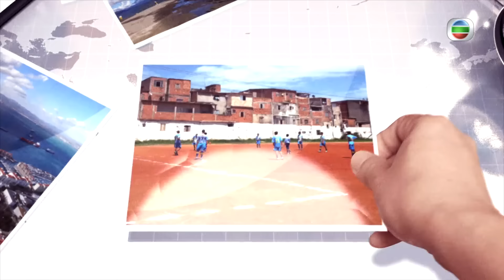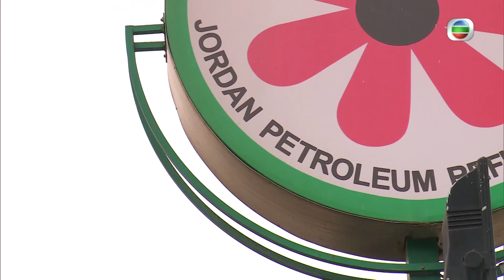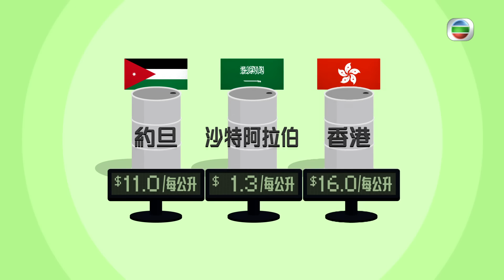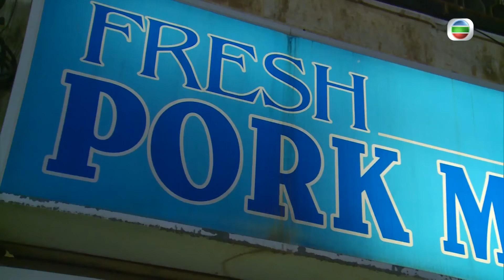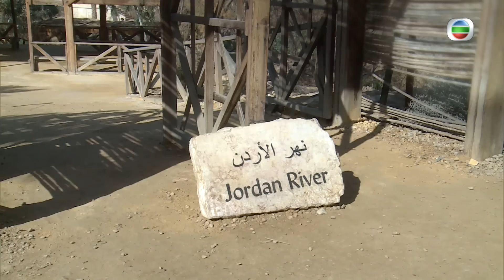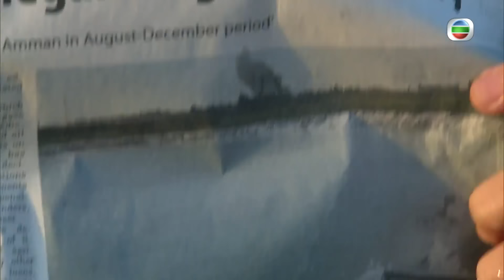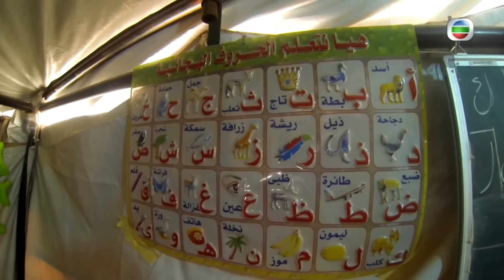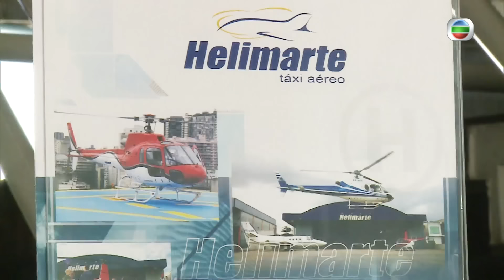約旦與巴西旅遊 | 世界零距離 #06 | 方東昇、陳沛珈、余凱婷 | 粵語中字 | TVB 2014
Big Big World《世界零距離》(主持: 方東昇、陳沛珈、余凱婷) 《世界零距離》是TVB新聞部特別製作的旅遊資訊節目，記者方東昇、陳沛珈及余凱婷走訪不丹、牙買加、瓦努阿圖、立陶宛、直布羅陀、約旦與巴西、湯加王國及蒙古這些香港人甚少到訪，甚至可能聞所未聞的冷門國家和地區，以獨特的新聞觸覺發掘有趣故事，透過鏡頭拉近香港與這些國家、地區的距離！採訪隊從香港角度看世界，再用國際視野看香港；探討當地社會政策及生活模式有何值得香港借鏡，引領觀眾以更廣闊的眼界、心胸，反觀、反思香港人面對的問題。